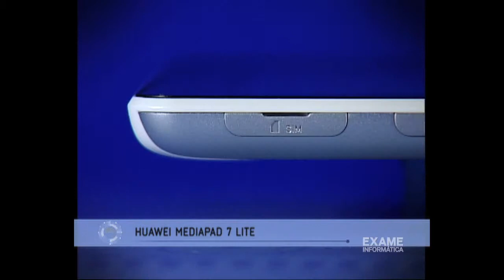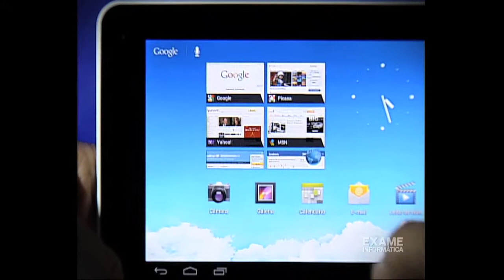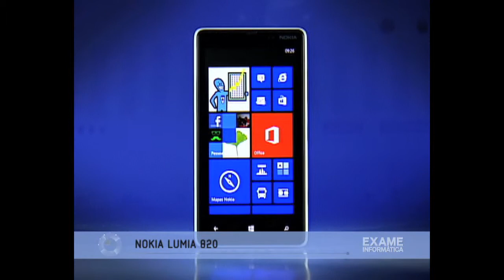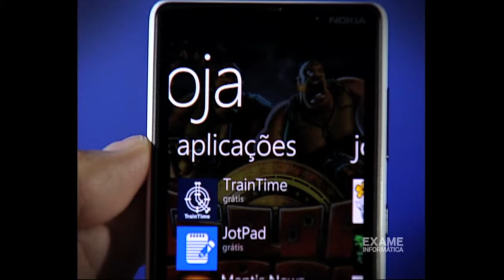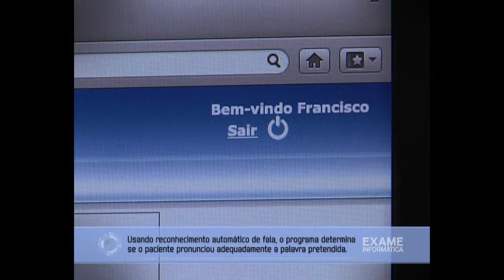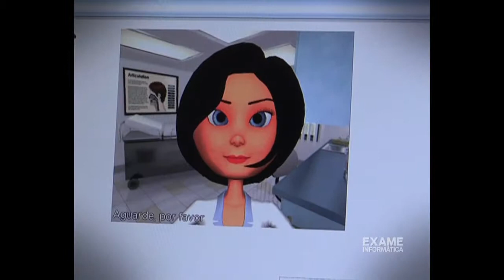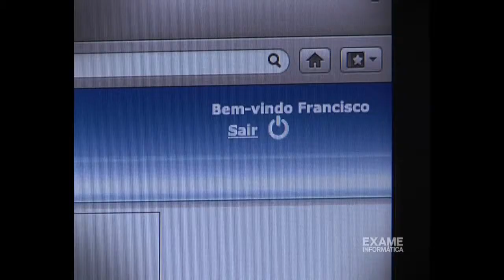Exame Informática TV - Série 10 - Ep.22 - 09 de Janeiro 2013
Nesta edição testamos um tablet de 7 polegadas da Huawei e o novissimo Lumia 820 da Nokia.
A terminar vamos até à Faculdade de Medicina da Universidade de Lisboa para conhecer o Vithea, uma aplicação informática que ajuda na Terapia da Fala.